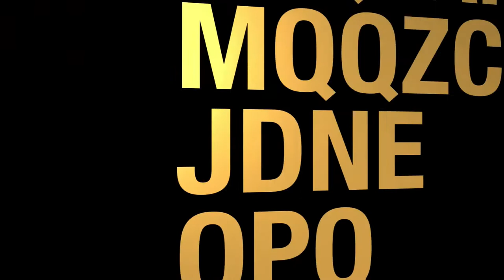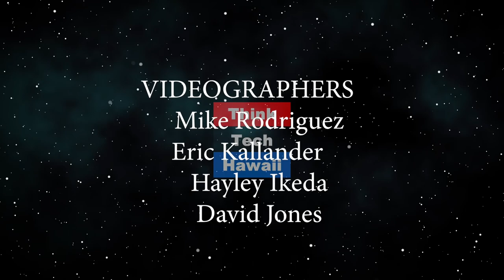How To Prepare For A Recession (The Prince Of Investment)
The Prince of Investment.  Are We Headed For A Recession.  The host for this episode is Prince Dykes.